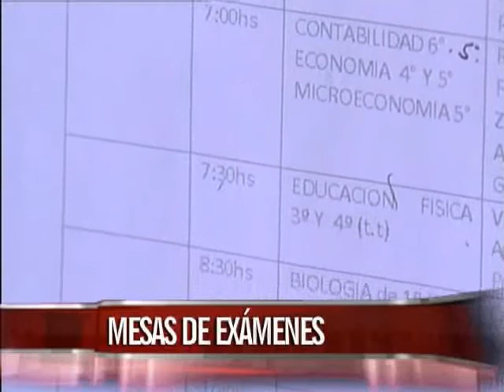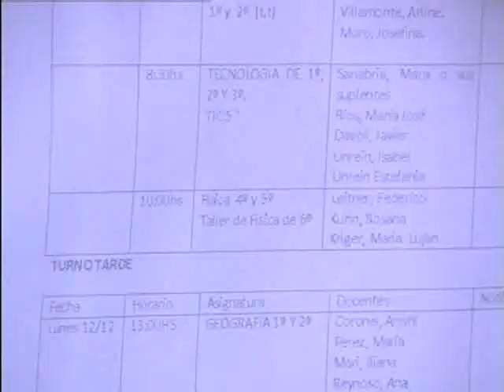Los estudiantes secundarios comenzaron a rendir frente un tribunal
Los alumnos que adeudan asignaturas realizan un examen integrador con tres profesores que evalúan. Se trata de una medida nueva implementada desde este año.